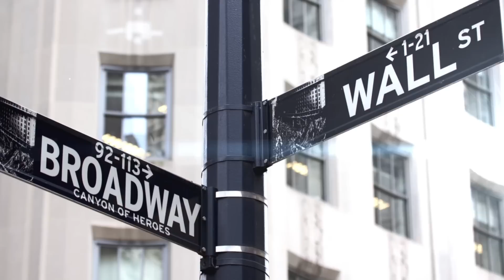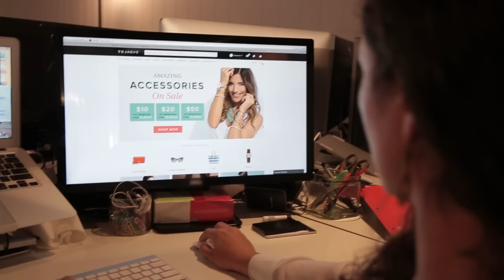Going “All In” on Your Business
Meet Tracy Dinunzio, the CEO and founder of Tradesy — a buy-and-sell marketplace for women’s fashion. Tracy is an “all in” kind of founder; she sacrificed a lot to get her business off the ground. And when Tracy initially launched her tech business, she had no previous technical experience — so convincing investors was no simple task! WayFounder CEO Damon D’Amore sits down with Tracy to learn the steps she took — from DIY customer development to social media strategies — to gain traction and build her business.

What would you rent out in your house in order to fund your start-up?